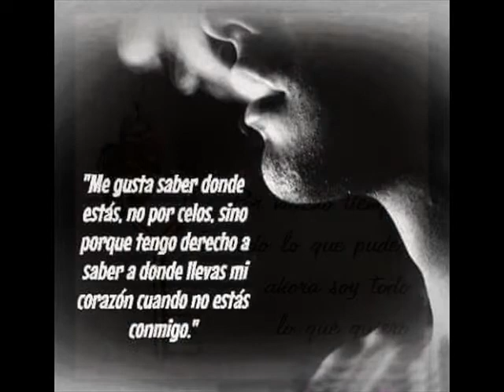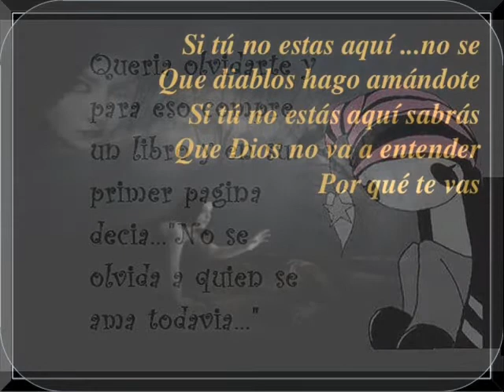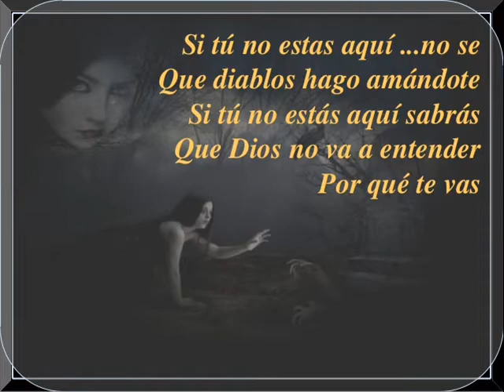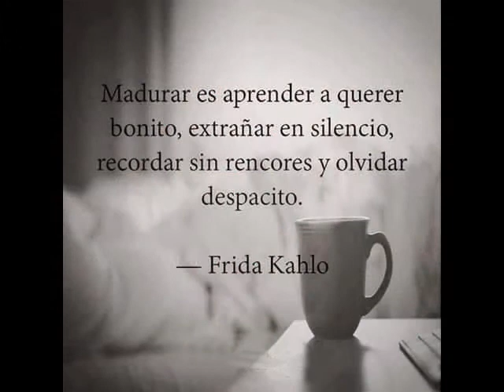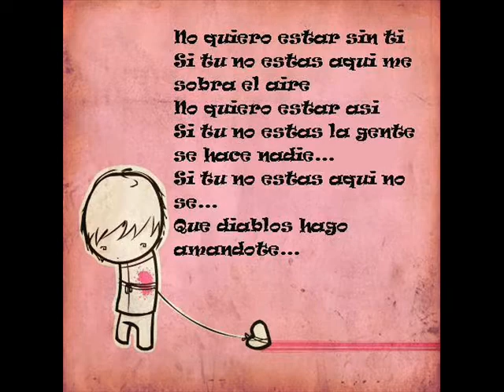amor perfecto...roberto carlos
para esos grandes amores...